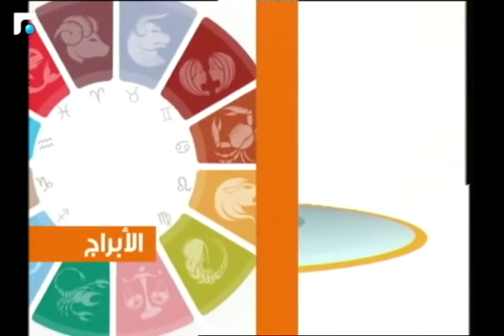عالم الصباح - فقرة "كارمن والأبراج" 03/07/2018